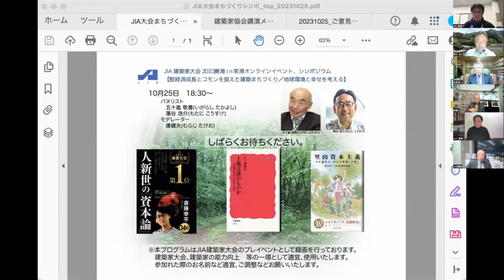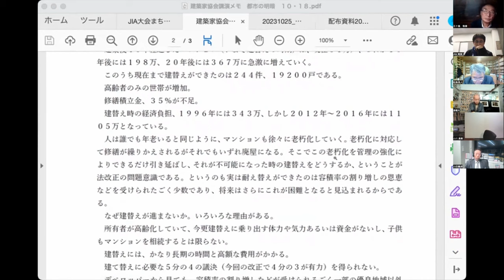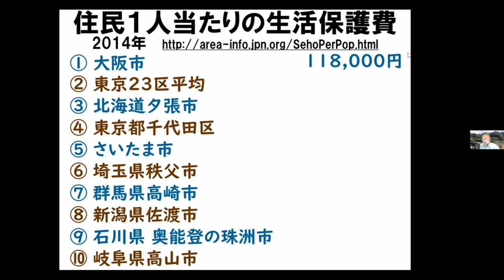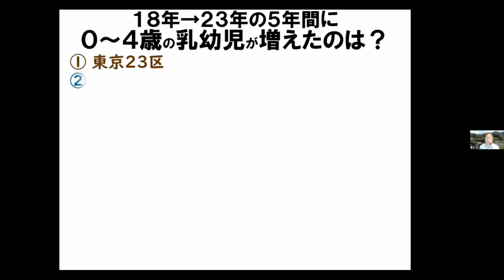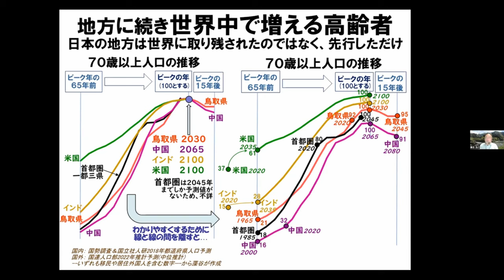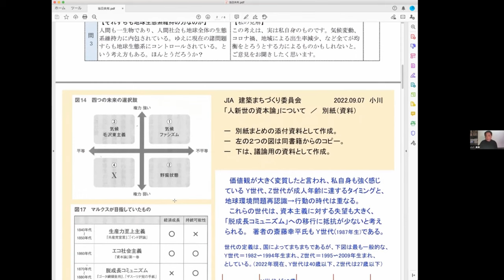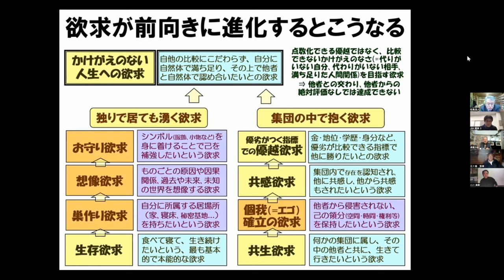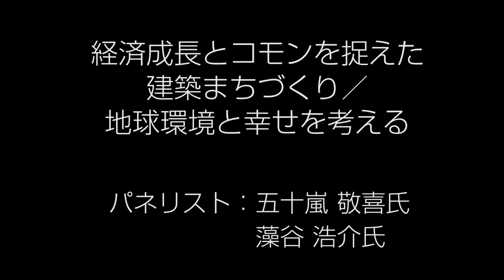脱経済成長とコモンを捉えた建築まちづくり / 地球環境と幸せを考える